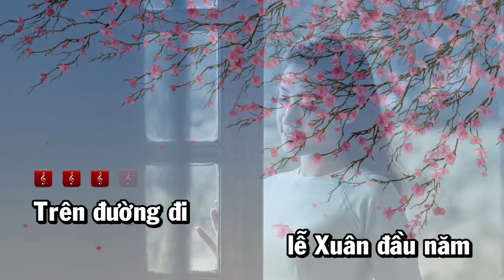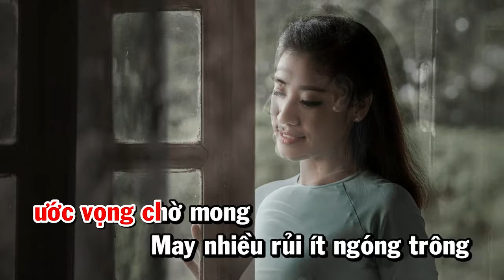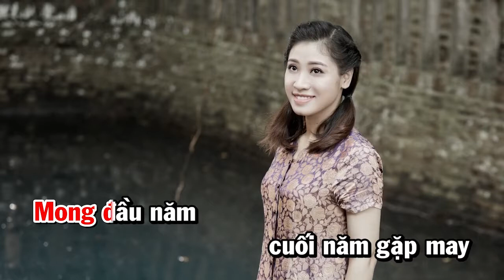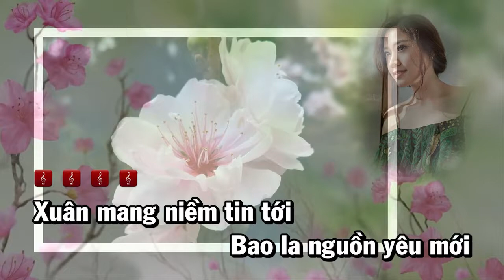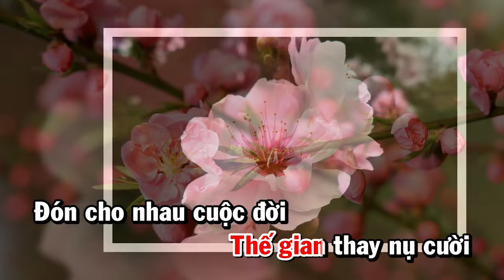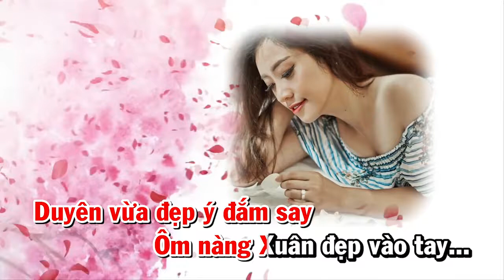Câu Chuyện Đầu Năm - Bích Hồng | Karaoke Full Beat